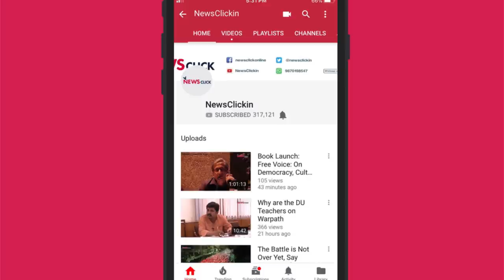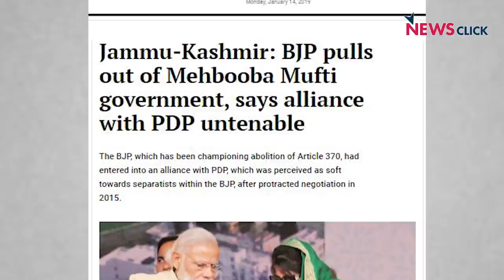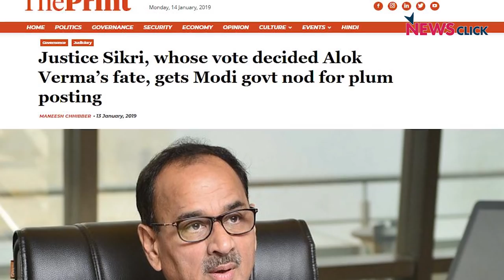कन्हैया को निशाना बनाने के पीछे की साजिश ।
In this episode of 'Bol ke Lab Azad Hain Tere', Abhisar Sharma talks about the charges of sedition against Kanhaiya Kumar, Umar Khalid, Anirban and nine other people. By using this ‘Nationalist vs Anti-national’ debate, BJP wants to divert the attention from many important issues like the formation of SP-BSP alliance and the nomination of Justice Arjan Kumar Sikri for the post of the president of Commonwealth Tribunal; although Sikri has now withdrawn his consent for the same.